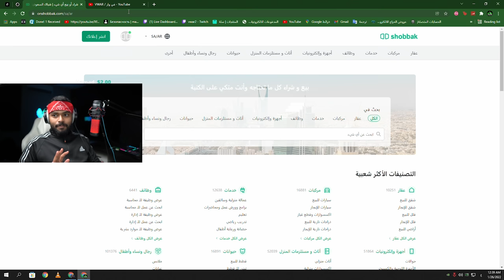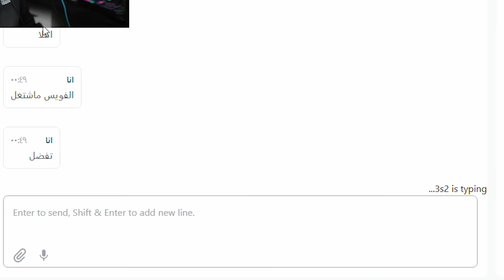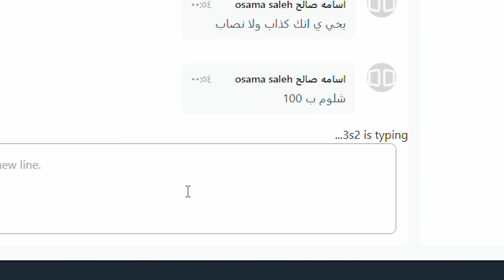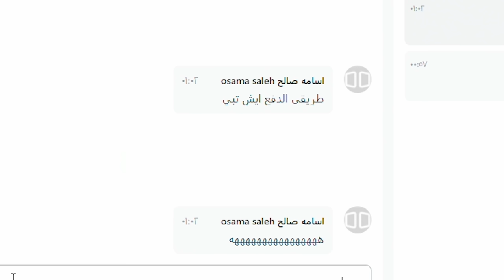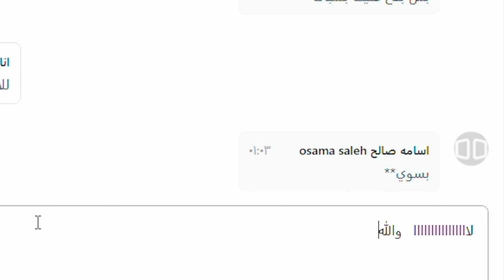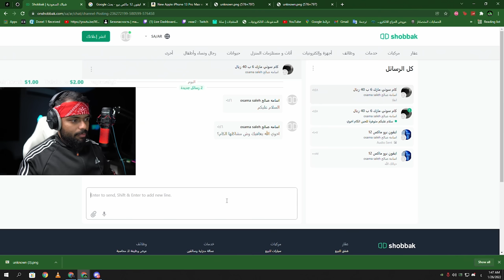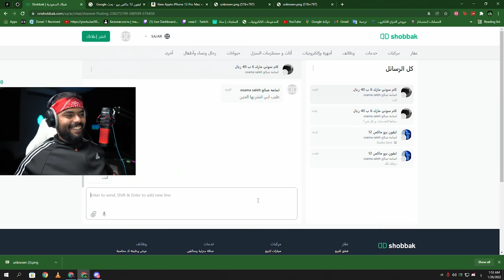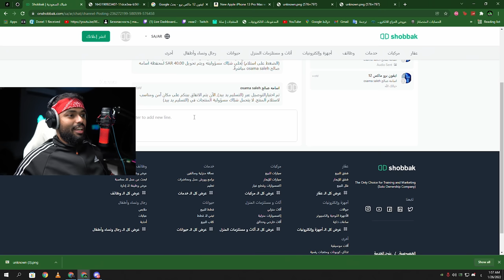عرضت ايفون 13 برو ماكس بـ100 ريال بس 🔥💲مزاد_المطفرين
عرضت ايفون 13 برو ماكس بـ100 ريال بس

شي راح يطورك راح اذكرلك في كل مقطع كم المده الزمنيه الي قضيته وانا اصور المقطع وامنتجه واصلح الصوره الصغيره 👍🏻

مدة التصوير : 7 ايام
 مدة التصوير  التصوير الفعلي: 4 ساعات
 مدة المونتاج ١٠ ساعات عمل منه جمع الموسيقى الموناسبه وتعديل الوان الفيديو
مدة اخراج الصوره المصغره 2 ساعات
المجموع : 18 ساعة عمل
كافيه انه تجعلك  يوتيوبر ناجح ممكن تصير افضل واحد في صناعة  المحتوى في المستقبل ولكن استثمر وقتك